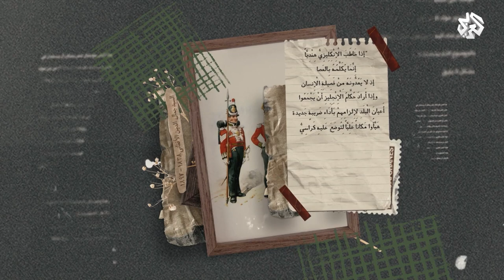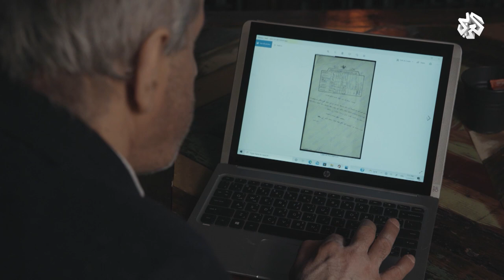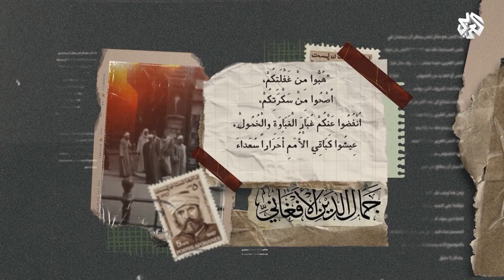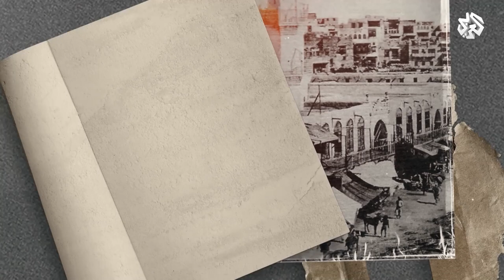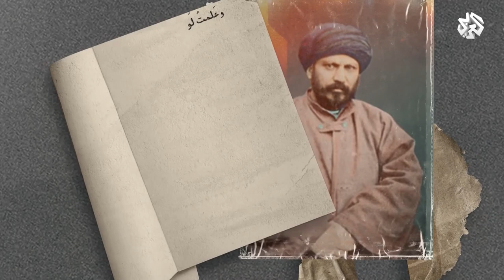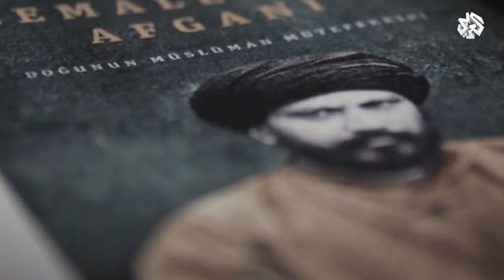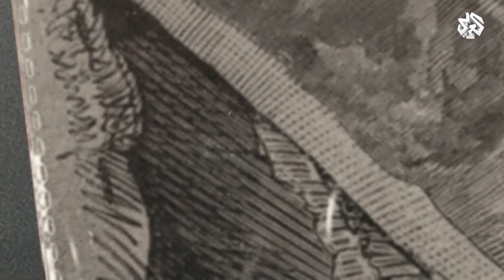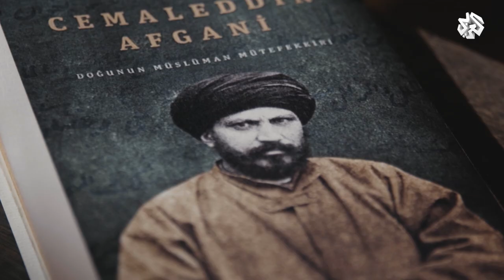مذكّرات جمال الدين الأفغاني - حياة حكيم الشرق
تستعرض الحلقة حياة المفكر جمال الدين الأفغاني، وتوضح الجدل الذي ثار حوله، بين من يرى أنه "موقظ الشرق" وباعث نهضته، ومن يتهمه بالإلحاد والماسونية، وتتناول الحلقة ما تمتع به الأفغاني من علاقات قوية مع الحكام، كما تتحدث عن إقامته في مصر وعلاقاته مع النخبة هناك، ومدى ارتباطه بالماسونية، ورحلاته عبر العالم الإسلامي، وسنوات حياته الأخيرة في الإقامة الجبرية بإسطنبول، ولقائه مع السلطان عبد الحميد الثاني، وكيف استطاع عبر بلاغته وذكائه وشخصيته الآسرة بلوغ مكانة سريعة عند الشخصيات المهمة، وتحريك المياه الراكدة في مستنقع الاستبداد وإزعاج الدول الأوروبية والاستعمار.